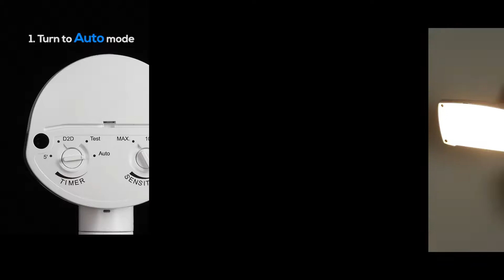Motion-Activated LED Security Light / Easy to Install & Easy to Program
Made with rugged die-casted aluminum and with a high waterproof rating, this security light has great performance in outdoor locations. The light heads can be rotated 360⁰, letting you direct the high 1,400lm output. Use it to light up your porch, yard, garage, and so much more.